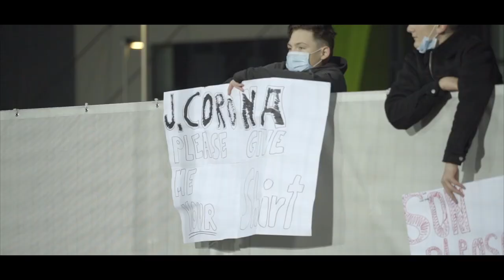ElColor | México vs Corea del Sur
¡Qué juegazo!
¡Remontamos el marcador a Corea del Sur en nuestro primer partido de preparación en la gira por Austria.

¿Cuál fue su gol favorito?